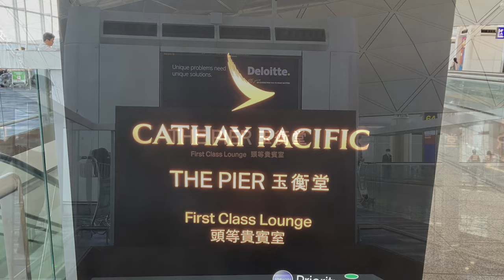キャセイパシフィック航空 香港国際空港 ファーストクラスラウンジ First Class lounge